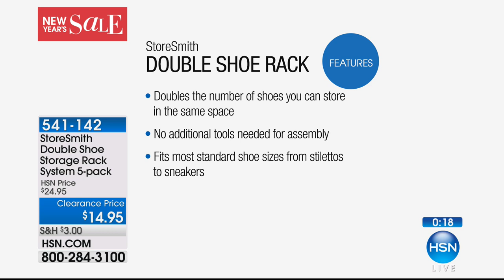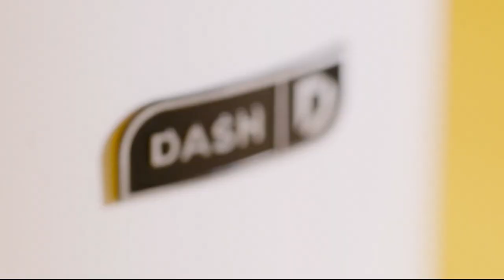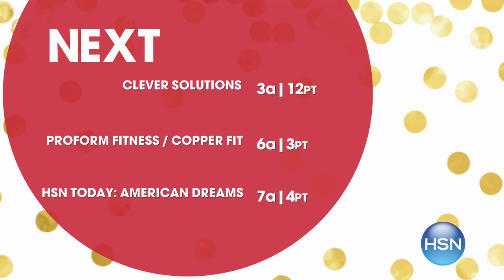HSN | Storage & Organization 01.01.2018 - 02 AM